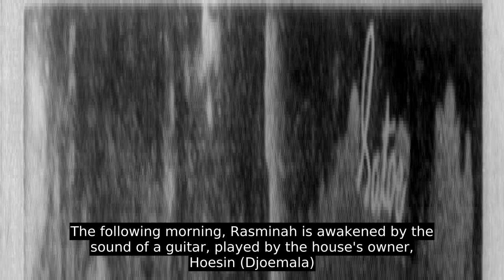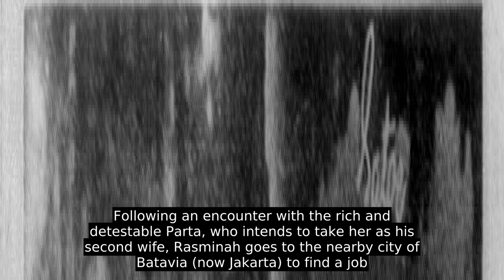Sorga Ka Toedjoe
Sorga Ka Toedjoe ([ˈsɔrɡa kə ˈtudʒu] ; vernacular Malay for Seventh Heaven; also advertised under the Dutch title In Den Zevenden Hemel) is a 1940 film from the Dutch East Indies (present-day Indonesia) directed by Joshua and Othniel Wong for Tan's Film